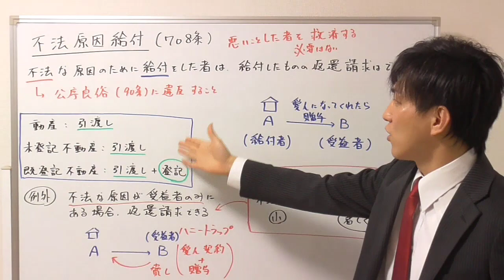不法原因給付とは？